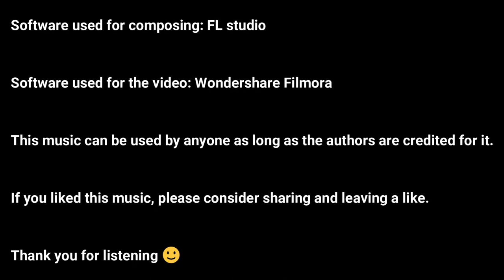The suspense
Music created by  @henryletellier    and the Unplug organisation

Software used for composing:  @FL_STUDIO

Software used for the video:  @FilmoraVideoEditorFrance

Copyright (©) :

This music can be used by anyone as long as the authors are credited for it.

If you liked this music, please consider sharing and leaving a like.

Chapters:
00:00 : Titlescreen
00:05 : Suspense
00:46 : Credits